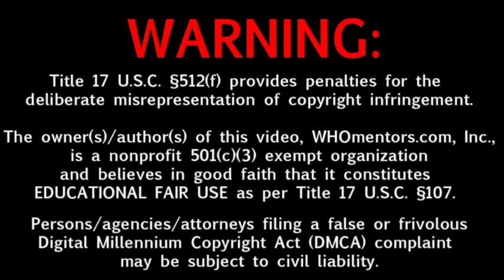Stree2 Movie 6Days Box-office Collection, Bollywood Movie Box-office Collection bollywood..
Stree2 Movie 6Days Box-office Collection, Bollywood Movie Box-office Collection